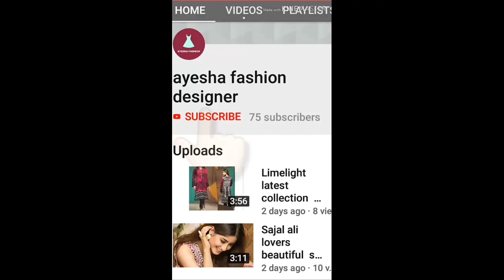Sleeve Design Stylish Stylish Latest Designs